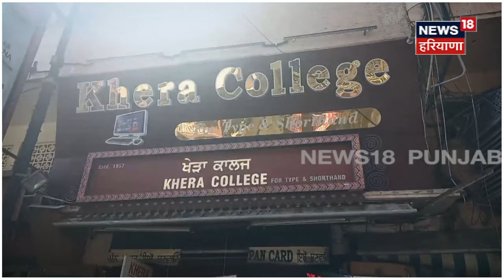Amritsar Clash |ਕਨੇਡੀਅਨ ਸਿਟੀਜ਼ਨ ਨੂੰ ਦੁਕਾਨ 'ਤੇ ਫਾਰਮ ਭਰਨਾ ਪਿਆ ਮਹਿੰਗਾ, ਕੜੇ ਮਾਰ-ਮਾਰ ਭੰਨੀ ਦੁਕਾਨਦਾਰ ਨੇ ਅੱਖ